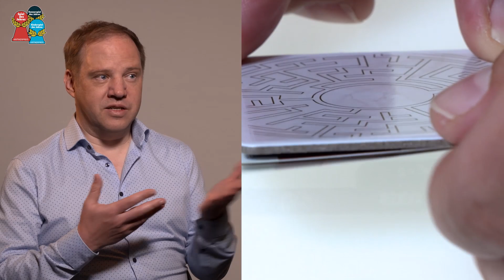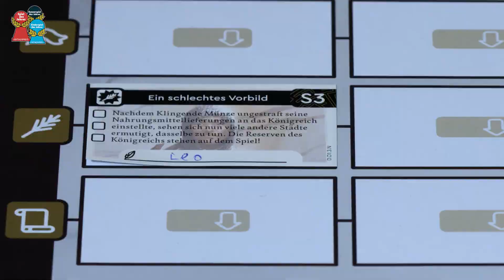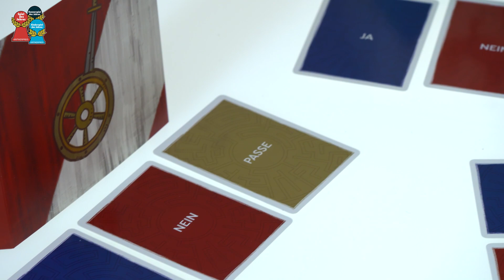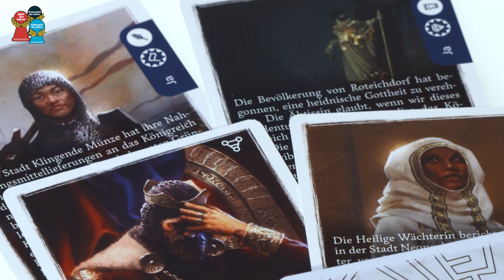Nominiert zum Kennerspiel des Jahres 2020: The King's Dilemma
Nominated for Kennerspiel des Jahres: "The King's Dilemma" by Lorenzo Silva, Hjalmar Hach and Carlo Burelli (Horrible Guild / Heidelbär Games).

What can be done about the starving peasants? Should an example be made of the heretics? And is the throne able to finance the next costly expedition? It’s questions like these that the players will be discussing as members of the Council of the Kingdom of Ankist. Their decisions will have direct consequences on the stability of the realm, but each player is also duty bound to the interests of their own noble house. This leads to all sorts of conflict and so Council meetings will see stubborn negotiations, cunning arguments and spirited bribery. A vote will determine each decision, the effects of which will be felt for a long time, as these decisions drive the narrative strand of the game. Over around 20 individual games, each group will experience their own unique version of the history of Ankist spanning several centuries.

Wie ist die Hungersnot der Bauern zu lösen? Soll an den religiösen Ketzern ein Exempel statuiert werden? Und kann die Krone die nächste kostspielige Expeditionsreise finanzieren? Über Fragen wie diese diskutieren die Spieler im Rat des Königreichs Ankist. Ihre Entscheidungen haben direkte Auswirkungen auf die Stabilität des Reichs, doch jeder fühlt sich auch den Interessen des eigenen Adelshauses verpflichtet. Für Konfliktpotential ist damit gesorgt, und so wird in den Ratssitzungen hartnäckig verhandelt, listig argumentiert und munter bestochen. Die per Abstimmung getroffenen Beschlüsse wirken lange nach und lenken die Erzählstränge des Spiels. So erlebt jede Spielgruppe über rund 20 Einzelpartien ihre ganz eigene Version der mehrere Jahrhunderte umfassenden Geschichte von Ankist.

Jurybegründung:
Politik in Fantasy-Reichen? Spätestens seit dem Erfolg von „Game of Thrones“ wissen wir, wie unterhaltsam das sein kann. Und tatsächlich fühlt man sich beim Spielen schnell, als wäre man live in einer Sitzung des „Kleinen Rates” dabei. Die erzählerische Stärke des Spieles ist enorm: Trotz nur kurzer Text-Abschnitte gelingt es, eine immersive und geheimnisvolle Welt zu entwerfen. Das reduzierte Spielsystem bietet dabei die perfekte Bühne für ein großes politisches Theater.

Jury statement:
Politics in a fantasy world? Since the success of Game of Thrones at least, we know how entertaining that can be. And playing the game you quickly start to feel as if you were actually living through a meeting of the “Small Council”. The narrative strength of the game is astounding: with just a few short paragraphs of text, the game succeeds in creating an immersive and mysterious world. The minimalist game mechanics help to offer the perfect stage for grand political theatre.